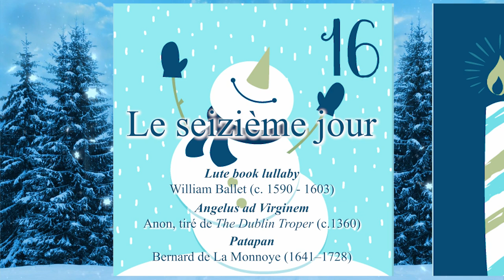Le seizième jour: Studio de musique ancienne de Montréal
Célébrez les fêtes avec le calendrier de l’Avent musical de Musique et Autres Mondes. Surveillez nos parutions quotidiennes qui comprendront une performance numérique et un fait festif !

Le seizième jour...

Lute book lullaby c. 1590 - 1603   William Ballet
Angelus ad Virginem   Anon, tiré de The Dublin Troper c.1360
Patapan - Bernard de La Monnoye (1641–1728)

Artistes
Studio de musique ancienne de Montréal
Andrew McAnerney - chef

Musique et Autres Mondes est un festival de musique classique et des arts de la scène qui a connu ses débuts en juillet 2010 à Ottawa. L’organisation cherche à élargir le public pour la musique classique et les arts en trouvant des moyens créatifs de combiner la musique avec un large éventail de formes d'art et d'activités culturelles. Musique et Autres Mondes s'engage également à offrir aux jeunes des opportunités accessibles de s'engager dans les arts et la culture au sein de la communauté, ainsi qu'à créer des opportunités de performances transformationnelles pour les jeunes et les musiciens locaux.